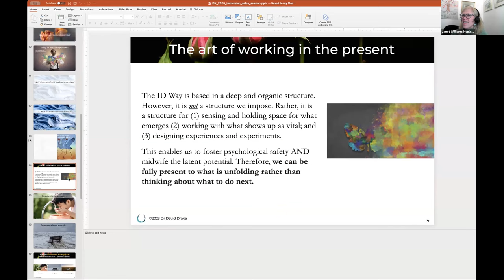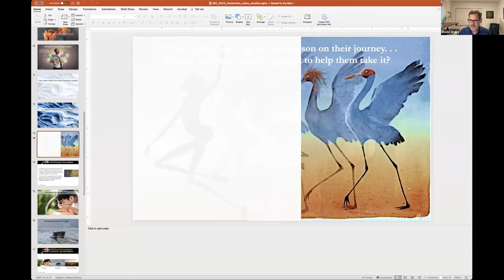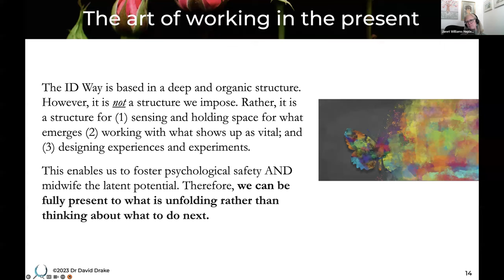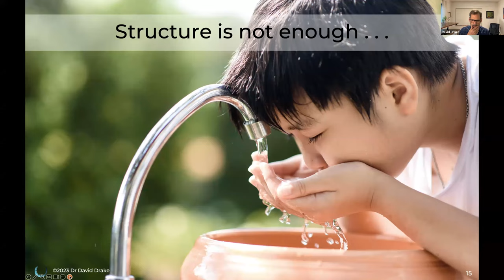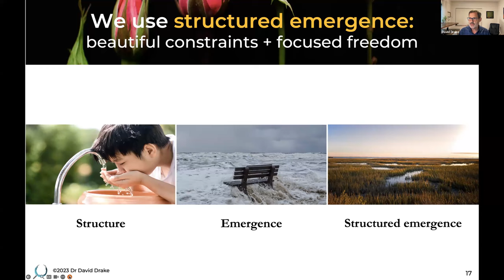Immersion Session: The ID Way Experience 11/01/23 - 6pm ET